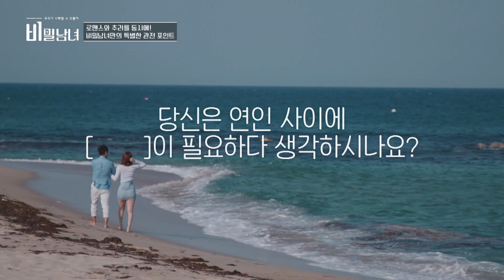[7회 리뷰] 남자 기피증은 왜 있으신 거예요? [비밀남녀]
메기 등장 후, 혼돈에 빠진 비밀남녀들
그리고 밝혀진 티나의 비밀
'남자 기피증'이 생긴 그녀의 사연은?

방구석 참견러들의 《비밀남녀》 리뷰
매주 월요일 오후 7시 공개
출연 : 김기웅, 조은지, 김혜진

본 방송 ★매주 화요일 밤 9시 50분 KBS Joy★